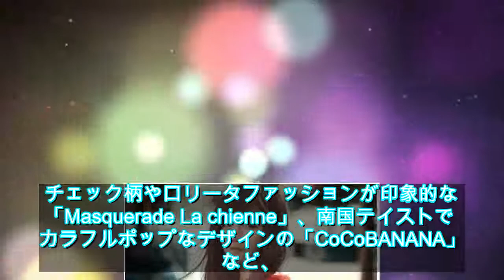【Interpets（インターペット） 2019 Vol.8】個性豊かなペットウェアブランドを展開……ハヤブサ - ライブドアニュース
写真拡大 　株式会社ハヤブサは、東京ビッグサイトで28日より開催されている「Interpets 2019」（インターペット 2019）にて、同社が手掛ける様々なペットウェアブランドを展示した。　ブランドごとに専属のデザイナーが付き、飼い主の嗜好・ペットの個性に合わせたペットウェア
動画はコンテンツベースの著作権法を使用することができます公正使用を含む合理的使用（
他の電子新聞のページと組むことに非常に興奮しています。